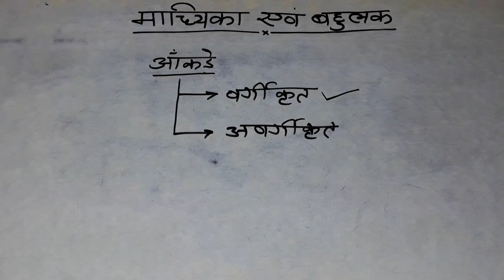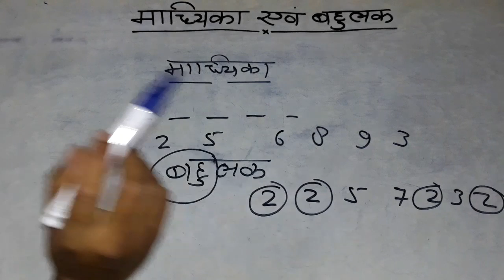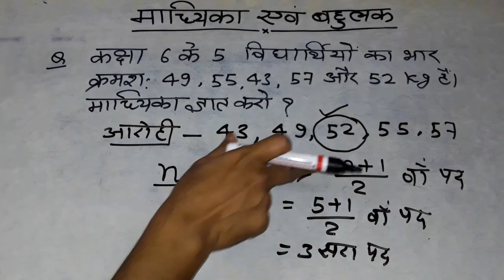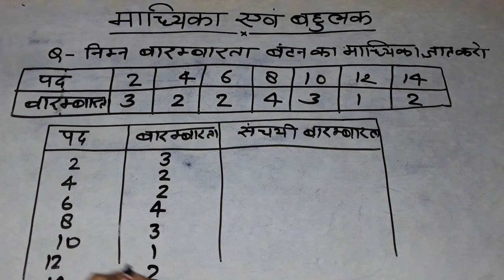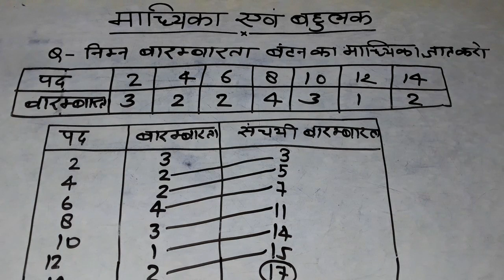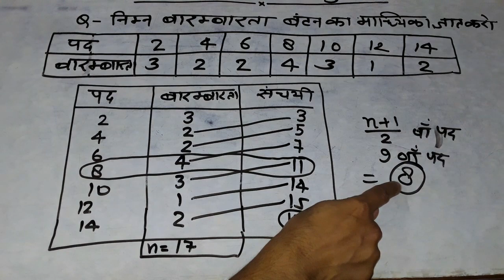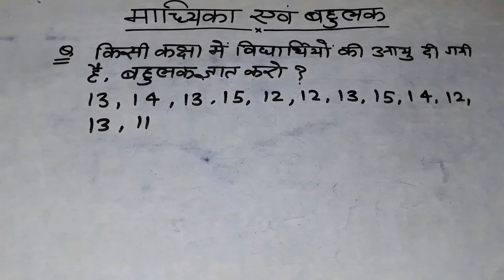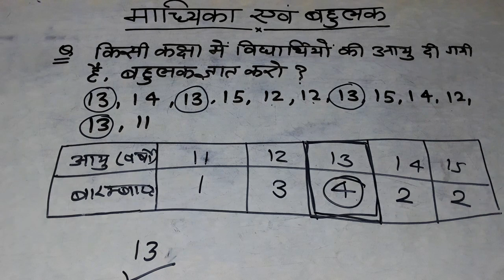DELED 4TH SEM MATH PART-4 | MEDIAN | MODE | MADHYIKA | BAHULAK |DELED FOURTH SEM COMPLETE MATH PAPER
In this video "Career Bit" has tried to teach deled fourth sem mathematics concept in detail .